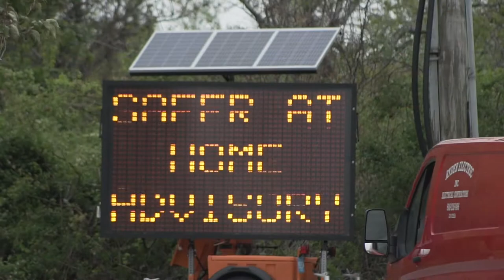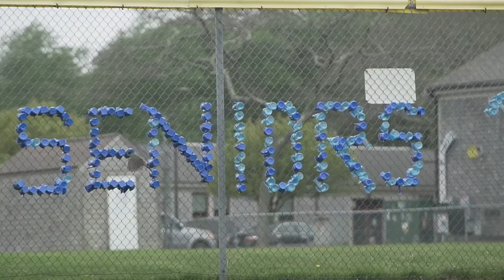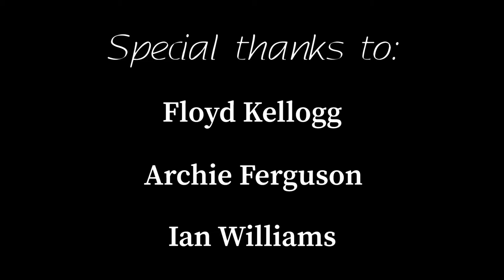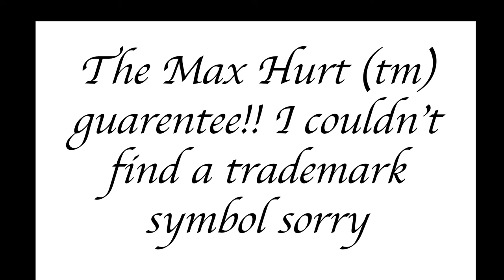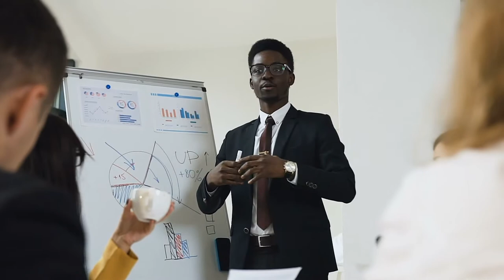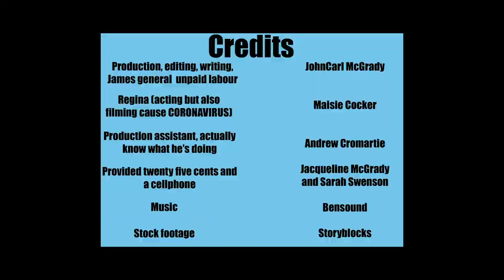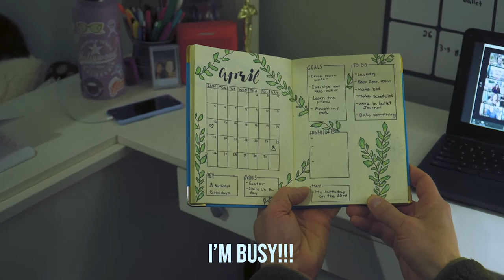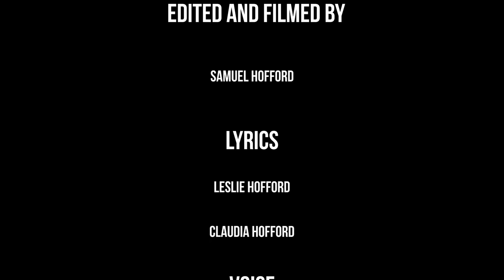Nantucket Film Festival's Teen View 2020 Showcase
Short Films Showcased:
Active Youth on ACK by Matt Giacchetti
Adequate by Joseph Costanzo & Archie Ferguson
Meditations on Corporate Advertising in its Present Form by John Carl McGrady
Let Us Know by Sam Hofford

Since 2000, the Nantucket Film Festival has provided free educational opportunities for Nantucket teens throughout the year. In keeping with the Nantucket Film Festival’s mission of highlighting screenwriters and storytelling, and serving as a staple of NFF’s educational initiatives for over nineteen years, Teen View on NFF focuses on empowering Nantucket teens by cultivating young filmmakers and teaching critical storytelling skills.

In 2014, Nantucket Community Television joined the Nantucket Film Festival as an educational partner for the Teen View Labs, each year conceiving a new curriculum and guiding the students through the Spring Labs and Production Week. The program encompasses writing, directing, producing, and editing Labs with a Production Program during the week of NFF, where students can participate on crews filming the NFF Signature Programs. All students will have the opportunity to present their short film projects to the island community during the Nantucket Film Festival.

We are incredibly thankful to the local organizations who provide yearly grant support.